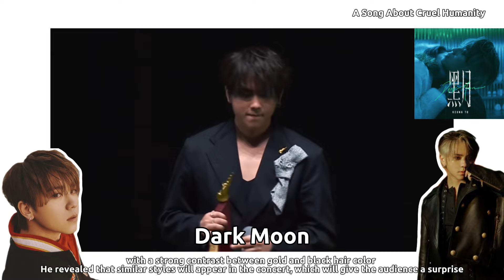(Music) Keung To New Song "Dark Moon" - A Song About Cruel Humanity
After five years in the industry, Keung To faced various challenges and gained some insights into human nature, so he and his team created a new song "Dark Moon". In the MV, he showed up as a Bad Boy with thick black eyeliner.

*Typo the name of the song called "Dark Moon" not "Black Moon"🙏🏻